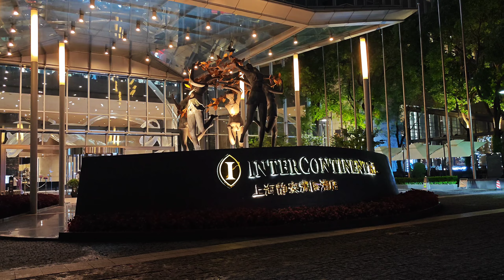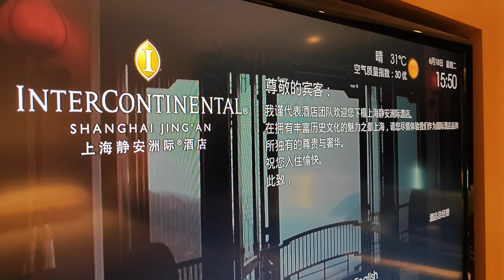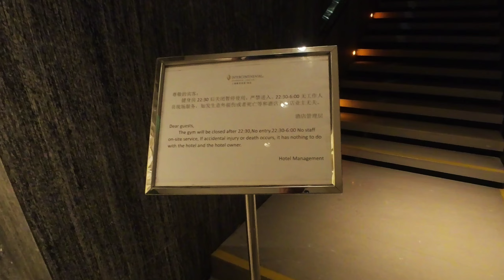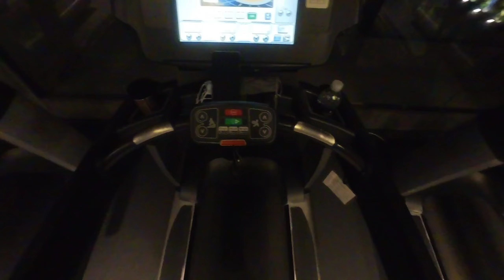202406 Shanghai Jing'An Intercontinental 上海静安洲际酒店